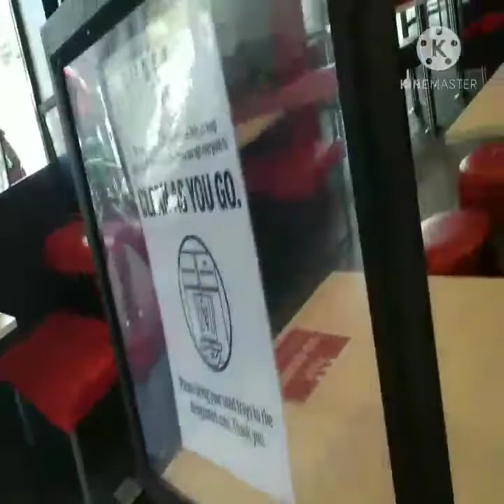KFC Relaxing and Enjoy Moments VLOG By: Jaine Aquino Ph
Minsan sa Buhay BIGYAN ng Panahon Ang ating Sarile na masaya 'Wag Lang trabaho Ang Iniisip. Give them  relax and Enjoy eating Outside  in the City ...